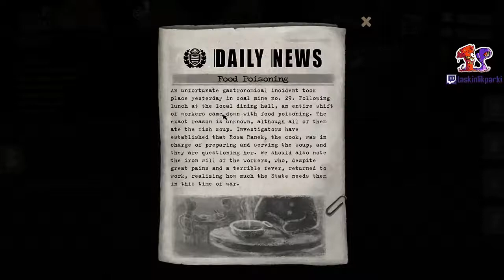Beholder | Maddi sorunlar #4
Yeni serimiz, The Warm Lamp tarafından yapılan bağımsız bir oyun: Beholder. Oyuna aşağıdaki link'ten ulaşabilirsiniz. İyi seyirler.

Beholder
Beholder Türkçe
Beholder macera
Beholder strateji
Beholder bağımsız
Beholder indie